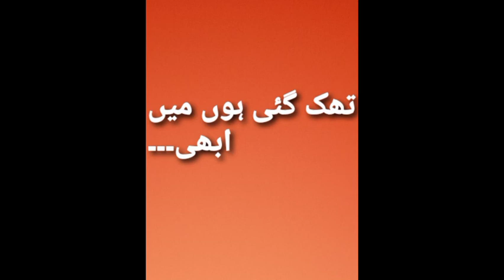Indian Dramas be like | Indian Tv serials| Fatima Aziz